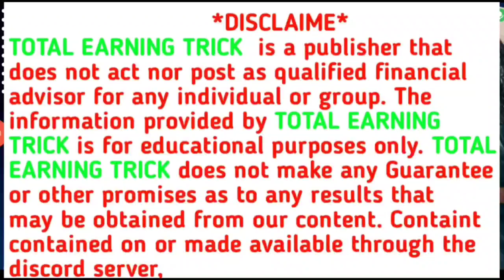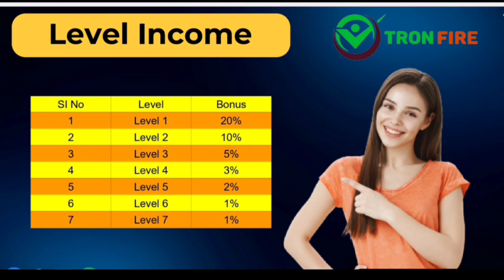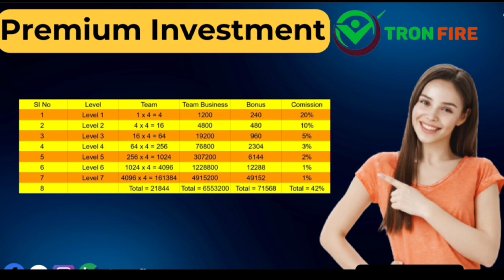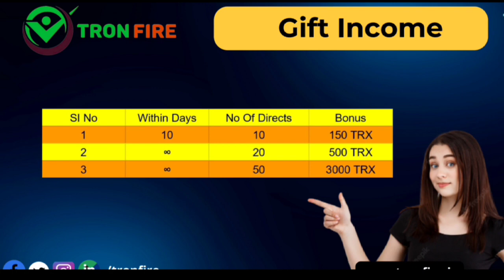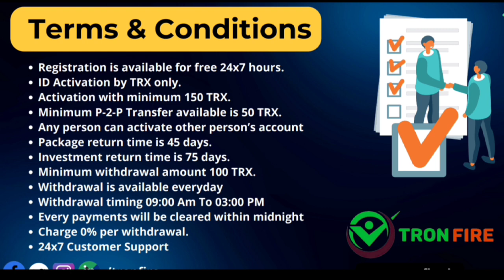NEW MLM PLAN || TRON FIRE || Best mlm plan launch today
💻My Online Work
1⃣Social media poster  Rs.50/-
2⃣Company logo design Rs.250/-
3⃣MLM plan PDF Charges Rs.1000/-
4⃣Other PDF design Rs.1200/-
5⃣Zoom Meeting 📢 Available Rs.300/-
6️⃣Plan promote video👇🏻
👉🏻अगर आप कोई भी [Earning Category] Plan या App का प्रोमोशन कराना चाहते हैं तो Mo. no. 📲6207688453 पर Call & message करें।

earn free paytm cash by watching ads ,earn free paytm cash by survey, earn free paytm cash by watching videos, earn free paytm cash by playing quiz, get free paytm cash by promo code,
how to get free paytm cash by watching videos, get free rs.10 paytm cash by download the matchify app, get free paytm cash promo code, how can earn free paytm cash,

New mlm plan New mlm plan launch
Freemlmplan new mlm plan launch 2023,best mlm plan,best mlm plan launch 2023,daily income plan,self income plan,non working mlm plan,low investment mlm plan,real mlm plan,Online earning trick,
new mlm plan launch today,new mlm plan launch 2023,best mlm plan today,low investment plan,non working mlm plan,online earning trick,
DreamPlusPlan
new mlm plan 2022, New mlm plan launch today, New mlm company 2022, New mlm business plan 2022, best mlm plan 2022, New single leg plan 2022, new non working plan, only earning trick, online earning trick
DreamPlusmlmplan newmlmplanlaunch
onpassive